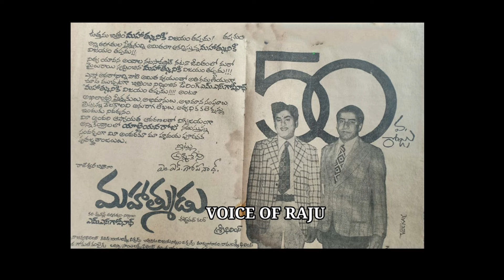ఆనాటి అగ్ర హీరోలందరితోనూ సినిమాలు తీశాడు..ఒక్కటి కూడా హిట్ కాలేదు | ఎవరా దర్శకుడు ?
అలనాటి అగ్ర హీరోలు అందరితోనూ సినిమాలు తీశాడు,కానీ ఒకటి కూడా హిట్ కాలేదు |